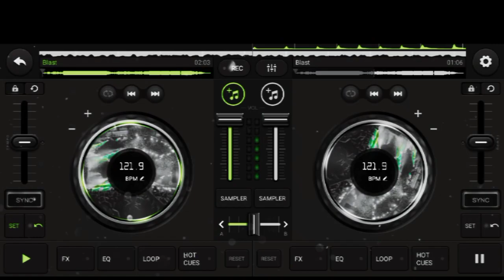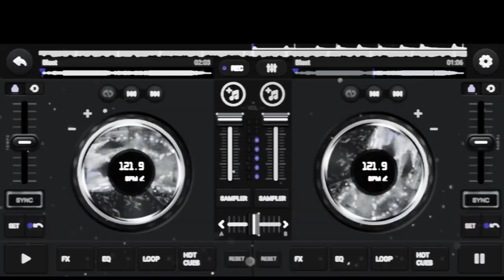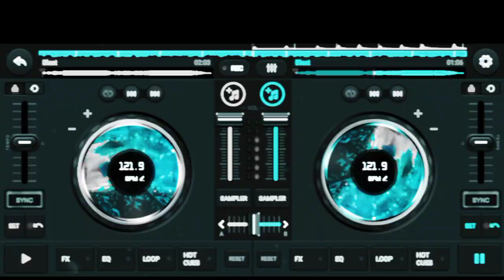DYNASTY DJ YANYAN WONG CHIWING 🎧